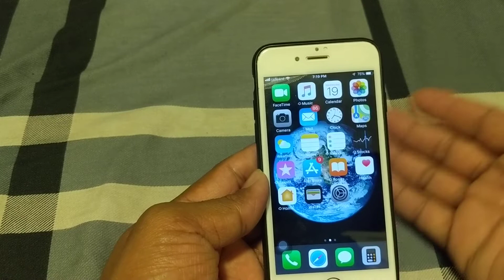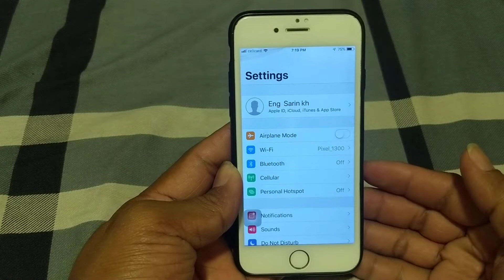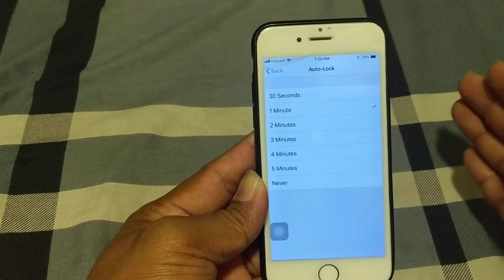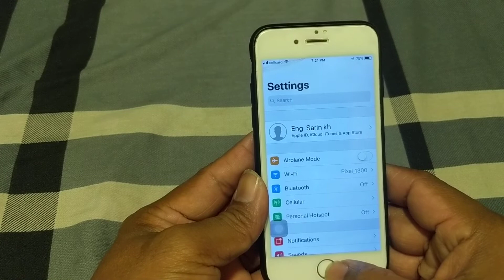How to turn off the light on the phone screen , របៀបកំណត់ពន្លឺ ឲ្យរលត់នៅលើអេក្រង់ទូរស័ព្ទ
ខ្ញុំ​បាទ​សូម​ជម្រាប​សួរ​ដល់​បងប្អូន​ទាំង​អស់​គ្នា​
ហើយ​ក៏​ សូម​ស្វាគមន៍​មក​កាន់​ my Channel

​ខ្ញុំ​បាទ​សូម​អរគុណ​បងប្អូន​ទាំង​អស់​គ្នា​ ដែល​តែងតែ​គាំទ្រ​ឆាណេល​របស់​ខ្ញុំ​បាទ​
ខ្ញុំ​បាទ​សូម​ជូន​ពរ​បងប្អូន​ទាំង​អស់​ ឲ្យ​តែ​សេចក្ដី​សុខ​និង​សុភមង្គល​ នៅ​ក្នុង​គ្រួសារ។
​                                                 សូម​អរគុណ